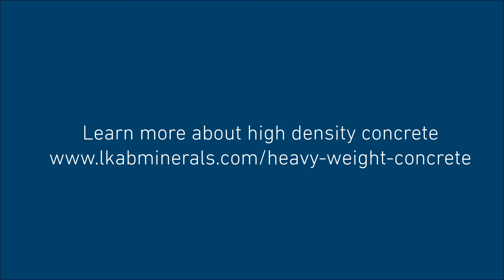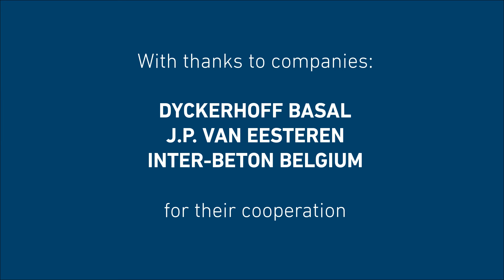How to make HIGH DENSITY CONCRETE?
In this video, we show you how to make high density concrete using MagnaDense, a dense natural material.